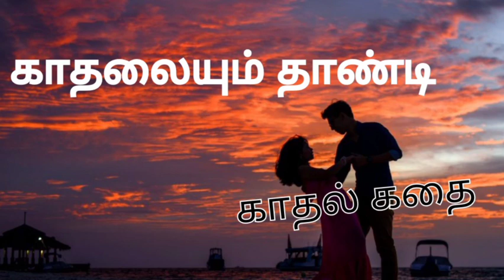Episode 25/காதலையும் தாண்டி/இப்படியும் ஒரு காதல் கதையா?